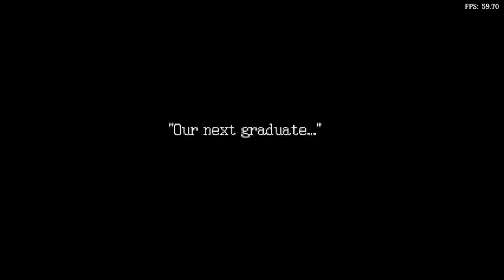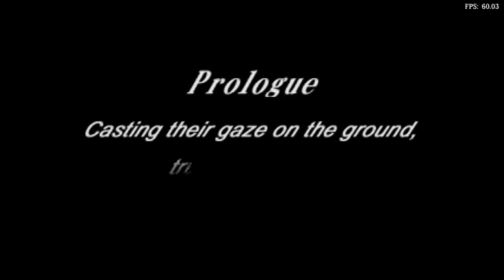Is Ogre Battle 64 Playable? RetroArch Performance [Series X | Mupen64Plus-Next]